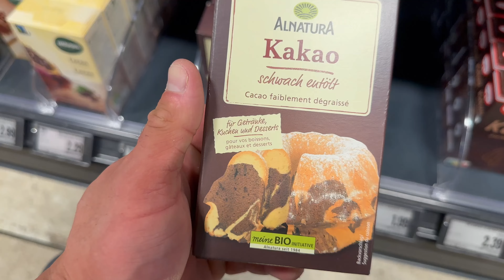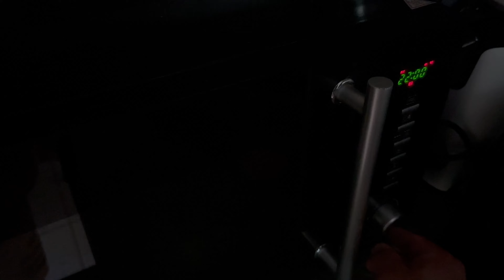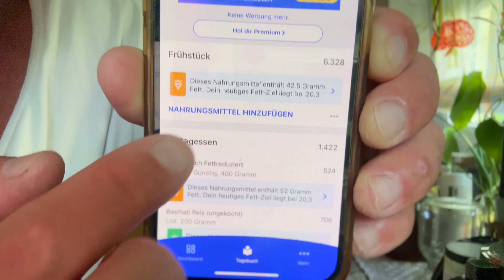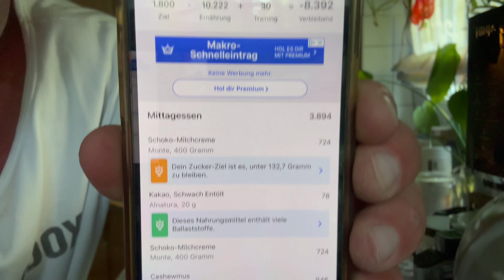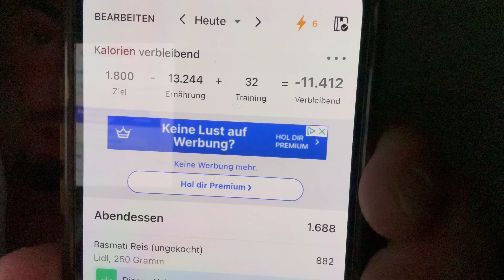1️⃣3️⃣0️⃣0️⃣0️⃣Kcal. FOOD DAY Loading Day 😱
Hey Freunde 🫶

DANKE für den ganzen Support ♥️